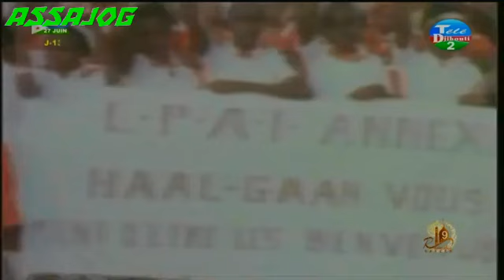Djibouti: Groupe 4Mars